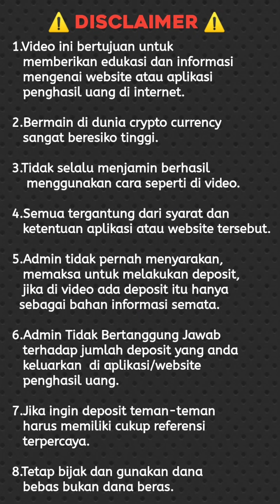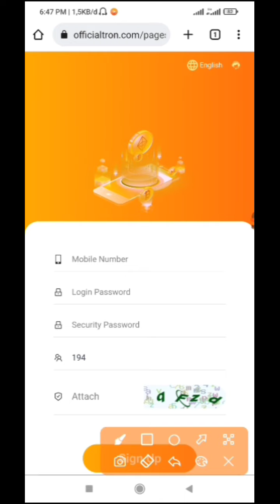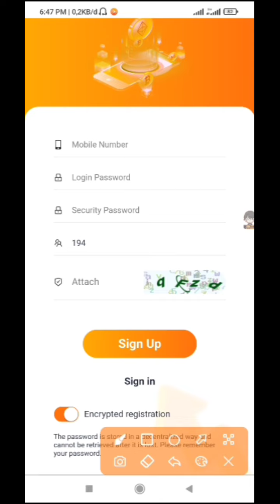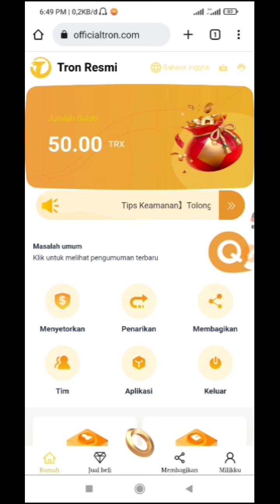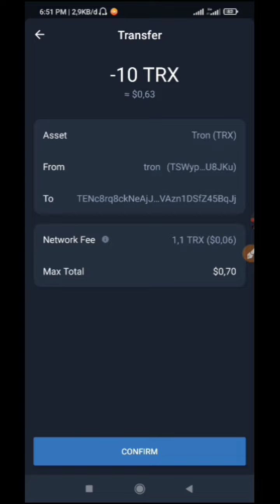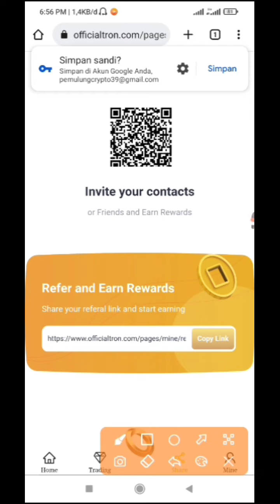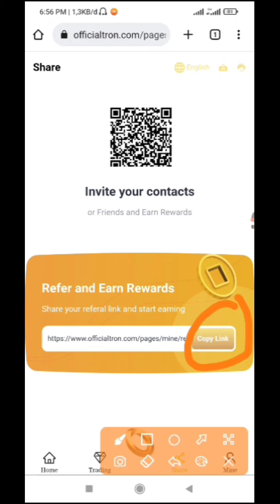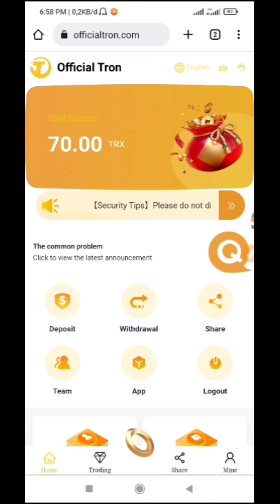Gokil sekali bro... Mining Trx, Daftar Mendapatkan 50 trx GRATIS, Bonus Deposit 100%, 1000% Pay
Welcome to
Asa YT OFFICIAL

Channel ini membahas seputar aplikasi atau website penghasil crypto di internet, baik itu secara gratis maupun secara investasi. Jadi dibawah ini salah satu aplikasi atau website penghasil crypto terbaru dan membayar.

Bagi teman-teman yang belum memiliki wallet crypto bisa mendaftar melalui yang di bawah ini :

Dan jangan lupa bergabung di grup ASA YT OFFICIAL agar teman-teman selalu mendapatkan informasi terbaru :

1. Grup Telegram Asa Yt Official

2. Grup WhatsApp Asa Yt Official